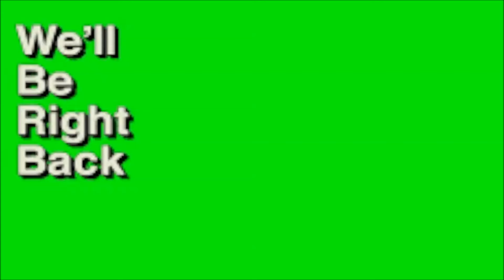South Park Fractured But Whole: Beating Morgan Freeman (Stream Highlight)